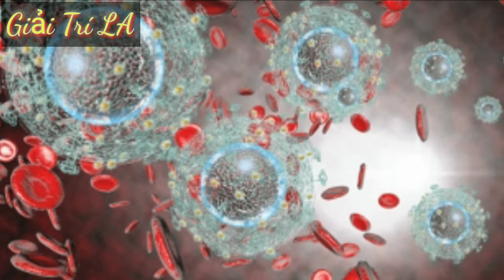Bệnh Nhân Đầu Tiên Trên Thế Giới Khỏi HIV Mà Không Cần Điều Trị | Giải Trí LA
Sau 28 năm nhiễm HIV, một phụ nữ ở Mỹ được ghi nhận là người đầu tiên tự khỏi bệnh.

Các nhà nghiên cứu tại Mỹ cho hay y văn vừa ghi nhận trường hợp nhiễm HIV đầu tiên trên thế giới khỏi bệnh mà không cần dùng thuốc hay cấy ghép tủy xương. Theo New York Times, bệnh nhân là Loreen Willenberg, 66 tuổi, ở California, Mỹ. Người phụ nữ này nhiễm virus HIV vào năm 1992.
Nhóm nghiên cứu báo cáo thêm 63 trường hợp khác tự kiểm soát lây nhiễm virus mà không cần dùng thuốc. Trong cơ thể những người này, HIV dường như bị cô lập, khóa chặt trong phần gene đặc biệt và khiến chúng không thể sinh sản, gây bệnh. Phát hiện này cho thấy nhóm người trên có thể đã đạt được “phương pháp chữa trị chức năng”.
Nghiên cứu được công bố trên tạp chí Nature. Các nhà khoa học nhận định kết quả này chỉ có thể xuất hiện nhờ những tiến bộ trong di truyền học.